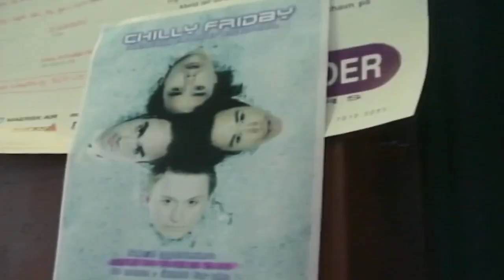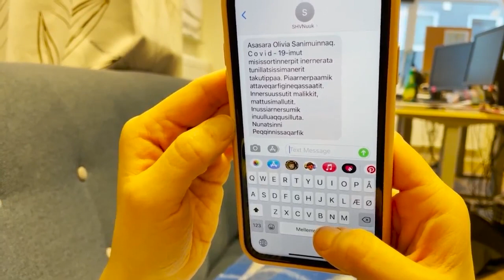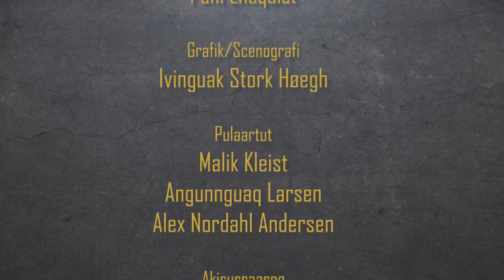Inuushow - Chilly friday, KNR 27.01.2021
Chilly friday